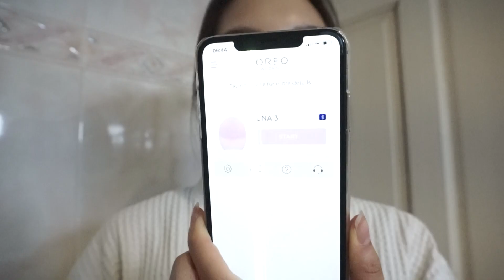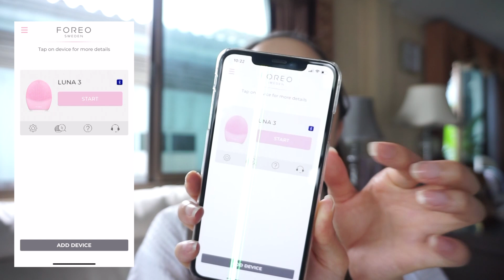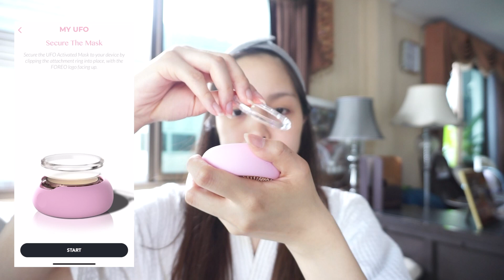ผิวหน้าดีแบบไม่ต้องพึ่งMakeupแพงๆ ทำไง?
อ่ะ ไหนๆก็จะหมดช่วงโควิดนี้แล้ว เพลงเลยเอาทริควิธีการดูแลผิวหน้าเล็กๆน้อยๆไม่เกิน 10 นาทีมาฝากทุกคนกันค่ะ

P R O D U C T :
-Foreo Luna 3 : เครื่องล้างหน้า
-Foreo UFO : เครื่องมาร์สหน้า

สูตรmask แต่ละอันในคลิป:
- Youth Junkie
- Make my day
- Call it a night
- H2 overdose
- Shimmer Freak
- Matte Maniac

-Ask.fm : @plengnpc